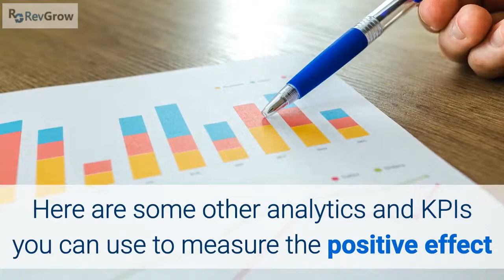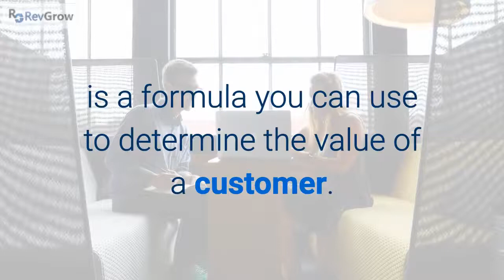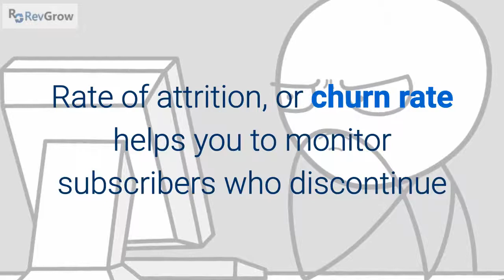How Can You Prove Your LinkedIn Strategy is Generating Revenue?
Show your company the positive impact of your LinkedIn strategy, improve ROI and make better customer decisions by using these analytics. To learn more about how your lead strategies are generating revenue read the full blog post here:

Want to learn more tips on how to leverage LinkedIn for your business?

Just looking for some light conversation and some quick tips? Join us on your favorite social media platform:

Got a question or just want to say hi?

Is there a way for you to tie your LinkedIn strategy to your company’s revenue besides the number of leads that turn into sales? Here are some other analytics and KPIs you can use to measure the positive effect your social media efforts have on your bottom line.

Social Media Traffic

Social media sites, including LinkedIn are a great way to funnel people to your company website. To see how effective your LinkedIn strategy is at directing traffic to your website, you use Google Analytics.

You can create a customized Social Media dashboard on Google Analytics that will show you:
 which social media sites visitors come from
 top socially referred pages
 most socially shared content
 even where in the US your social media visitors are located

Lifetime Customer Value

It costs businesses more to obtain new clients than it does to keep current customers happy. Therefore, it is important to understand how your LinkedIn strategy impacts your current clients.

Lifetime customer value (LTV) is a formula you can use to determine the value of a customer. The longer you can retain a customer, the higher your lifetime customer value will be.

Customer Turnover

If you are a B2B service provider, you can monitor your rate of attrition to determine the success of social media activities. Rate of attrition, or churn rate helps you to monitor subscribers who discontinue or don’t renew their service.

Changes in Department Costs

Changes in the efficiency and operational costs of certain departments can also indicate a successful LInkedIn strategy.

Sales, marketing, customer service and operations can all see positive changes once you create a LinkedIn platform.

If you would like to learn more about how  successful LinkedIn lead generation platform impacts your company’s bottom line, click on the link in the description box  below to read our blog post: 5 Analytics to Prove Your LinkedIn Strategy Works.

Ready to have a conversation about how our system can benefit your business?